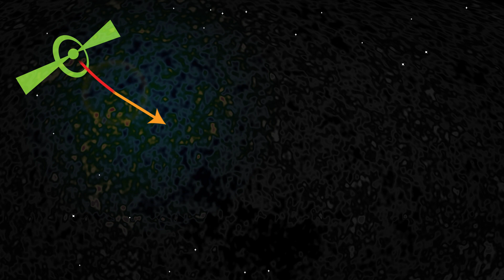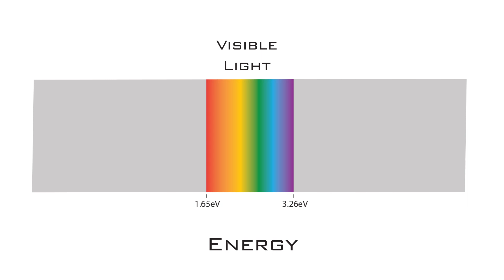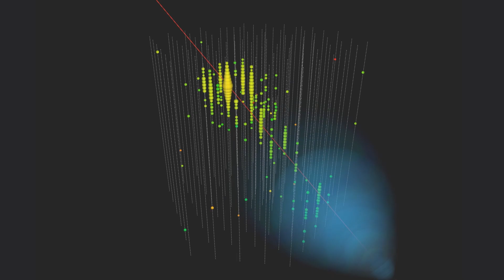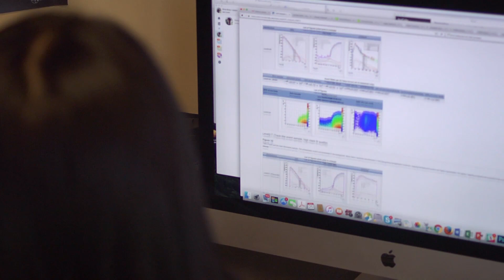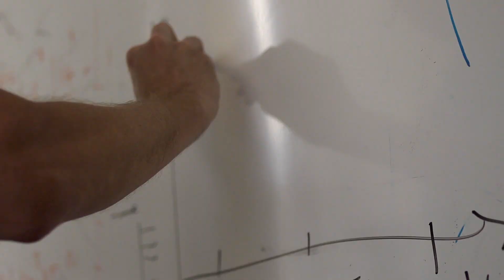The Search for Cosmogenic Neutrinos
The IceCube Collaboration searches for cosmogenic neutrinos, the highest energy neutrinos. The lack of evidence for such events in a search of seven years of IceCube data placed very strong constraints on their sources and is summarised in this video. In September 2018, IceCube published a new search with 9 years of data that set stronger limits. Proton-dominated sources are greatly disfavored, and testing mixed and heavy nuclei cosmic-ray sources will require much bigger instruments, such as an extension of IceCube or radio Askaryan neutrino detectors.